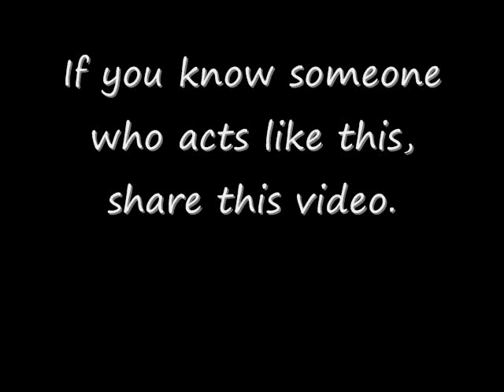Someone to talk to - Friendzone Fred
Does anyone else see this stuff happen?